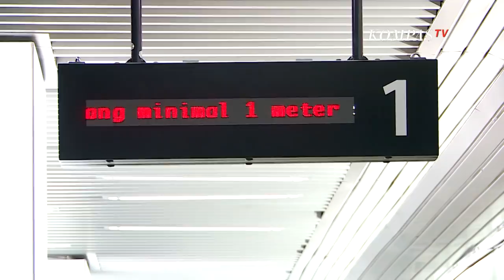Mal Ditutup Selama PPKM Darurat, APPBI: Karyawan Bisa Terkena PHK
KOMPAS.TV - Meski setuju dalam upaya mengurangi penyebaran covid-19, penutupan mal saat penerapan PPKM Darurat sangat berdampak besar bagi nasib para karyawan.

Kekhawatiran pun kini menghantui pegawai mal untuk bertahan hidup di tengah pandemi corona yang semakin meningkat.

Meski hanya bisa pasrah atas keputusan pemerintah, harapan adanya solusi agar bisa memenuhi kebutuhan hidup jadi jawaban yang ditunggu.

Ketua Umum Asosiasi Pengelola Pusat Belanja Indonesia Alfonzus Wijaya menyatakan, siap mendukung setiap kebijakan pemerintah dalam upaya menekan angka penyebaran covid-19.

Namun penutupan mal selama PPKM Darurat sangat disayangkan, karena akan berdampak pada perumahan karyawan bahkan PHK.

Kondisi pandemi yang berkembang cepat dan munculnya varian baru ini menjadi alasan pemerintah membuat kebijakan yang lebih ketat dan tegas.

PPKM Darurat diterapkan di Pulau Jawa dan Bali hingga 20 Juli 2021. Dalam penerapannya, sektor non esensial harus 100 persen bekerja dari rumah sementara sektor esensial 50 persen.

Sekolah juga masih melaksanakan berlajar daring, segala kegiatan yang memicu kerumunan ditiadakan serta fasilitas umum hingga tempat ibadah ditutup sementara.

Meski demikian khusus untuk apotek dan toko obat diperbolehkan buka secara penuh selama 24 jam.

Link artikel dari Kompas TV:
Kepala Daerah Diminta Percepat Penyaluran Bantuan Sosial Selama PPKM Darurat